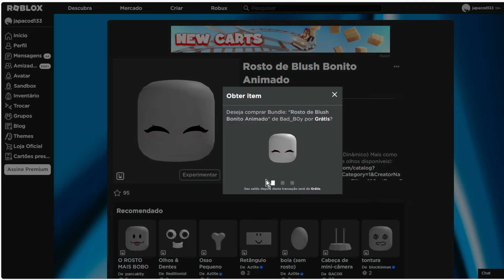COMO PEGAR O Rosto de Blush Bonito Animado ITEM GRÁTIS NO ROBLOX 2023